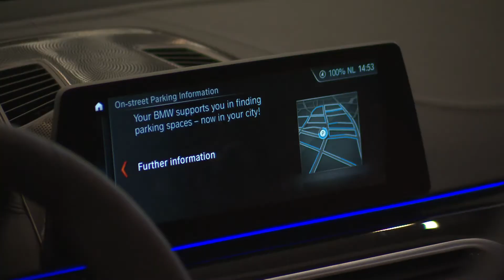Highlights day two of Intertraffic Amsterdam 2018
Here are the highlights of Intertraffic Amsterdam day two. Lots of new innovations and exciting mobility solutions to see.